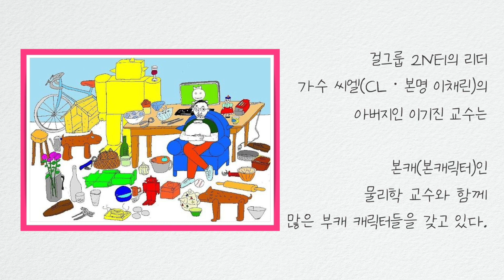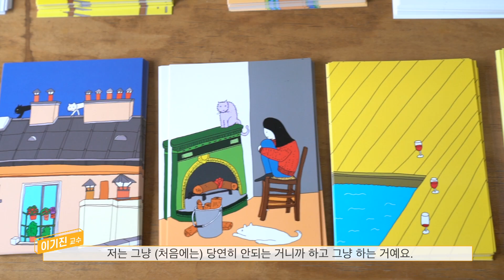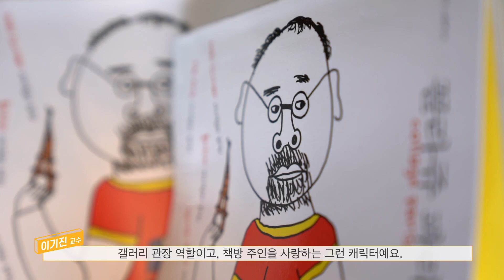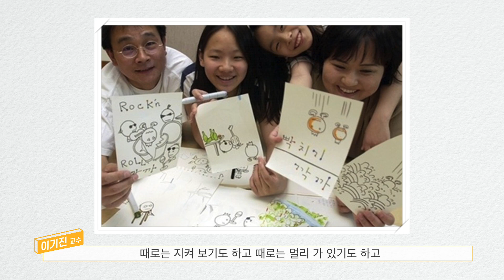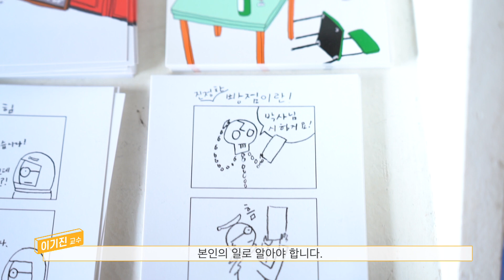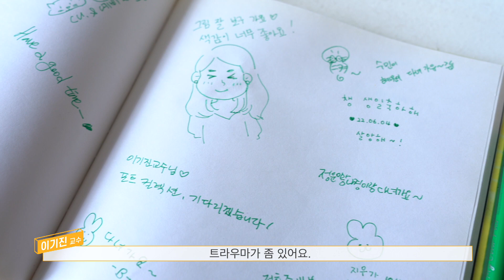서강대학교 물리학과 이기진 교수-일상의 도전에서 느끼는 희열, 물리학자이자 가수 씨엘 아버지 | The-K 매거진 2022년 07월호 [좋은 사람 좋은 생각]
전공(專攻). ‘오로지 하나를 닦다’라는 뜻이다. 이기진 교수의 전공은 물리학이다. 30년 넘게 물리학을 갈고 닦았다.
그러나 같은 세월 동안 그의 손에서 빛을 얻은 것은 물리학 하나뿐이 아니다.
이기진 교수의 부전공은 ‘딴짓’. 펜, 붓, 대본 등 그가 어떤 것을 손에 드느냐에 따라 전혀 딴 세상이 펼쳐진다.

-댓글 이벤트에 참여하세요!-
추첨을 통해 총 200명에게 SPC 해피통합상품권(5천 원)을 드립니다.

•참가 대상 : 한국교직원공제회 회원
•응모 기간 : 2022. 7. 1. ~ 7. 15.
•응모 방법 : '더보기' 란에 있는 [참여 정보 입력하기]에 정보 입력을 해주셔야만 최종적으로 응모가 완료됩니다!
STEP 1. 영상 응모 댓글 작성
STEP 2. ‘더보기’란에 있는 [참여 정보 입력하기]로 접속
[참여 정보 입력하기]
STEP 3. 참여정보 작성
STEP 4. 응모 완료
•당첨자 발표 및 경품 발송 : 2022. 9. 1. 이후

“해보지 뭐”에서 시작된 다재다능한 딴짓들
경복궁을 옆에 끼고 한옥과 현대식 건물, 야트막한 산책길이 옹기종기 모여 있는 서촌. 그곳에 ‘창성동 실험실’이라는 독특한 이름을 가진 갤러리가 있다.
갤러리 관장은 서강대학교 물리학과 이기진 교수다. 한옥에 노란 대문이 절묘하게 어울리는 창성동 실험실처럼 이기진 교수에게는 ‘과학자’이면서, 에세이를 쓰고 동화도 짓는 ‘작가’라는 이름이 썩 잘 어울린다.
또 그는 화가이며, 도예가, 수집가, 영화배우이기도 하다. 그리고 세계적인 뮤지션 씨엘(CL)의 아빠다. 이토록 많은 일을 해내다니! 물리학자인 그가 시간을 두 배로 쓰는 방법을 발견한 걸까? 아니다.
다재다능의 원동력은 “해보지 뭐”에 있다. 물론 이기진 교수가 “해보지 뭐” 하는 것은 ‘아니면 말고’ 식의 무책임이 아니다. ‘완전한 실패도, 완전한 성공도 없다’라는 달관(達觀)이다.
“누군가 ‘해볼까?’ 물으면 저는 ‘하자’라고 해요. ‘책을 내보자’ 하면 ‘어떤 책을 내볼까?’ 진지하게 고민하는 식이죠. 결과는 예견하지 않습니다. 어떤 일이든 뜻대로 되지 않을 수 있고, 그러다 돌파구를 찾을 수도 있을 테니까요.
전자라고 해도 실패했다고 의기소침해지지 않아요. 당장은 실패처럼 보이는 일도 지나고 나서 새로운 의미를 발견할 수도 있으니까요. 실패가 ‘생명을 잃었다’라는 뜻은 아니잖아요?
저는 오히려 실패만큼 순수한 재산은 세상에 없다고 생각해요. 물론 성공이라고 단정지을 수 있는 것도 없어요. 출판물이든 어떤 작품이든 세상에 나온 것은 이미 제 손을 떠난 것들이에요. 그것이 누구에게 어떤 의미가 될지는 아무도 모르죠.”
이기진 교수가 다양한 일에 도전할 수 있는 또 다른 비결은 ‘기대치를 낮추는 것’이다. 사람이 행복하지 않은 이유는 무언가 부족하다고 생각하기 때문이다.
기대치가 높기 때문에 현실과의 간극이 발생하고, 그 사이에 불행을 채워 넣는 것이다. 그래서 이기진 교수는 무엇을 하든 기대치를 높은 곳에 두지 않는다. 그랬더니 어떤 취미든 오래 두고 보며 사랑할 줄 아는 여유가 생겼다.

공을 들이면, 딴짓으로도 프로가 된다
기대치도 낮다. 다양한 일을 한다. 그러면 당연히 깊이가 부족하리라 짐작할 것이다. 하지만 이기진 교수는 여러 방면에서 프로의 경지에 올랐다. 특히 물리학자로서 해야 할 일에 대해서는 절대 소홀함이 없다.
현재 그는 피를 뽑지 않고 디지털카메라 촬영으로 혈당치 농도 측정을 가능케 하는 방법을 연구한다. 최근에는 이 과제의 핵심 기술인 ‘메타물질을 이용한 전자기파 측정 방법’을 최초 개발했다.
안식년인 지금도 그는 꾸준히 학교에 나가 연구를 계속한다. 좋아하는 일에도 열정을 쏟는다. 그동안 출간한 책만 20권이 넘는다.
두 딸에게 한글 공부를 시켜주기 위해 만들었던 동화 『박치기 깍까』를 2004년 정식 출간(2012년 개정판 출간)했고, 전 연령이 쉽게 과학을 이해할 수 있도록 『보통날의 물리학』, 『하루하루의 물리학』, 『이기진 교수의 만만한 물리학』 등을 펴냈다.
파리에서 얻은 경험과 지식을 엮은 『꼴라쥬 파리』, 『우주 말고 파리로 간 물리학자』와 에세이집 『20 UP 투애니업』, 『2NE1 씨엘아빠, 이기진 교수의 서울 꼴라쥬』 등도 있다.
이기진 교수가 틈틈이 그린 드로잉은 갤러리에 전시되고 책의 삽화로도 쓰인다. 취미 삼아 만든 로봇 조형물 ‘뚜띠’는 프랑스 퐁피두 센터와 루브르 박물관 아트숍에도 진열되었다.
갤러리 창성동 실험실은 평일에는 이기진 교수의 작업실로, 주말에는 전시 공간으로 사용된다. 그의 수집품들도 이곳에서 만날 수 있다. 갤러리는 비영리로 운영되어, 신진 예술가들도 부담 없이 작품을 전시할 수 있게 한다.
지난해 10월에는 발달장애인 아티스트 정은혜 작가의 전시가 진행됐다. 최근 이기진 교수가 추가한 딴짓은 ‘연기’다. 서촌을 배경으로 한 독립영화에서 책방 주인을 짝사랑 하는 ‘갤러리 사장’ 역(役)을 맡았다.
이토록 많은 영역을 전문가 수준으로 끌어올린 비결은 ‘꾸준함’에 있다. 단번에 관심을 쏟는 것이 아니라, 오랜 시간 차근차근 실력을 쌓는 것이다. 따라서 쉬이 무너지지 않는다. 앞으로의 목표도 ‘오늘 하루하루를 열심히 사는 것’이다.
그가 하는 모든 일 앞에는 ‘열심히’가 붙어서 딴짓도 빛나게 한다. “어떤 분야든 처음 시작할 때의 실력은 다들 비슷해요. 하지만 누가 오래 하느냐에 따라 다른 결과를 내죠. 제 실력도 처음에는 형편없었어요.
하지만 다른 사람들이 ‘나는 안 되나 보다’하고 포기할 때 저는 ‘안 되겠지만 해보자’ 한 것뿐이죠. 그렇게 10년, 20년 했더니 이제는 좀 볼만해진 것 같아요.”

아이를 나와 ‘딴 사람’으로 인정해주세요
이기진 교수를 졸졸 따라다니는 또 다른 단어는 ‘자녀 교육’이다. 그의 딸은 세계적인 뮤지션인 씨엘. 씨엘이 고등학교에 다닐 때 이기진 교수에게 “아빠, 나 학교 그만두고 싶어”라고 하자 “그래, 너 하고 싶은 대로 해”라고 답했다는 일화는 이미 유명하다.
씨엘은 한 방송 프로그램에서 이때를 회고하며 “아빠가 ‘안 된다’고 하지 않을 것을 알았다. 한 번도 ‘안 돼’라는 이야기를 들어본 적이 없다”라고 말하기도 했다.
이처럼 이기진 교수는 어릴 때부터 자녀를 하나의 인격체로 존중하며, 아이들의 선택을 전적으로 존중해줬다.
“열정은 억지로 만들어지지 않아요. 본인이 하는 일에 성취감을 느낄 때 만들어지는 것이죠. 부모가 억지로 밀어 넣을 수 있는 것이 아니에요. 따라서 부모는 아이가 열정을 불러일으킬 일을 찾고 발전시켜나가도록 지켜보기만 하면 돼요.
‘간섭’이 아닌 자녀가 필요로 하는 ‘지원’을 해주세요. 그래야 서로 존경할 수 있다고 생각해요. 물론 부모가 ‘오늘부터 지켜보기만 하겠다’라며 갑자기 바뀌면 아이가 혼란스러워합니다. 지금처럼 하세요. (웃음)”
이기진 교수는 학교에서도 마찬가지일 것이라고 믿는다. 열정을 찾는 것은 학생의 몫이다. 교사는 지켜봐 주고 ‘칭찬’이라는 지원을 더 해주면 된다. 틀린 것이 잘못이 아니라는걸 알려주면 된다.
그리고 교사도 행복하면 된다. “좋은 교사가 되는 방법이 뭐가 있을까요? 사실 저도 모르겠어요. 하지만 당부하고 싶은 것은 선생님들이 행복하시면 좋겠어요.
학교에서는 교사로서 최선을 다하시고, 또 취미로 자신이 하고 싶은 것도 마음껏 할 수 있으면 좋겠어요. 자기를 위해 시간과 노력을 투자하세요. 좋아하는 것을 열정적으로 하는 모습만큼 좋은 교과서는 없다고 생각합니다.
선생님들도 딴짓하세요. 그리고 행복해지세요.” 시인 로버트 프로스트의 시 「가지 않은 길」에는 ‘단풍 든 숲속에 두 갈래 길이 있었습니다.
몸이 하나니 두 길을 가지 못하는 것을 안타까워하며, 한참을 서서 낮은 수풀로 꺾여 내려가는 한쪽 길을 멀리 끝까지 바라다보았습니다’라는 구절이 나온다.
살면서 우리는 끊임없이 두 갈래 길 앞에 선다. 길을 선택해 걸으면서 다른 길을 흘끔거리기도 한다. 그러나 이기진 교수는 다르다.
그의 길은 돌다리와 같다. 그는 두 개의 돌 위에 서기도 하고, 돌을 가져와 새 길을 만들기도 한다. 그래서 뻔하지 않다. 재밌다. 아마 그가 돌다리에서 내려와 바지를 걷어 올리고 물길로 걸었다고 해도 사람들은 “이기진답다”라고 말할 것이다.